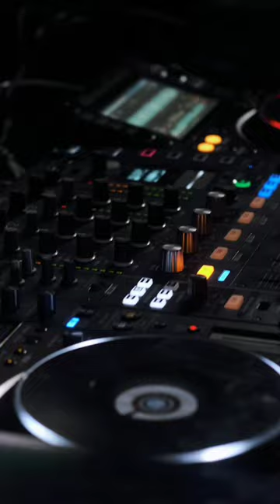What is Electronic Music Production?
Meet George Claassen aka G-Class! A DJ/producer and Electronic Music Production student in his second year at Leeds Conservatoire.

We spoke to George about what Electronic Music Production is!

🎵 G-Class